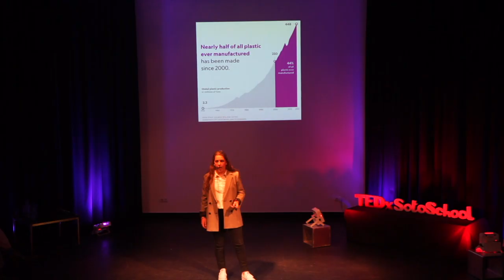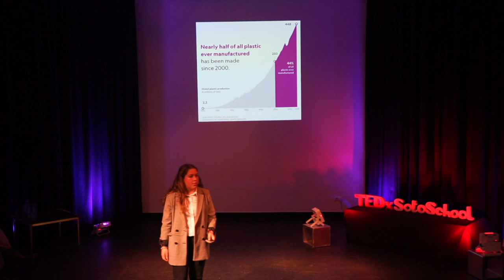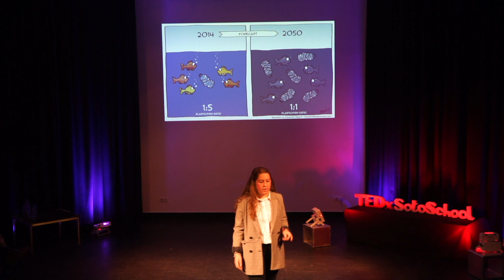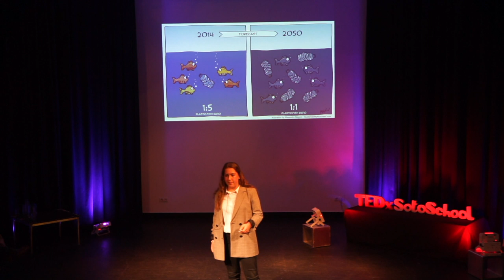How small changes can have a big impact | María Abrines | TEDxSotoSchool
Have you ever thought about how much plastic you consume in a day? Here are some tips about how to reduce plastic consumption and how important this issue is explained by a student of environmental systems and societies moving on to study geography in university.  María Abrines will be focusing her speech about single-use plastics and will be giving people tips about how to reduce plastic consumption informing them on the impacts the use of this has. She is a student that currently studies Higher Level Geography and Environmental Systems and Societies and aims to continue studying this in University. This talk was given at a TEDx event using the TED conference format but independently organized by a local community.